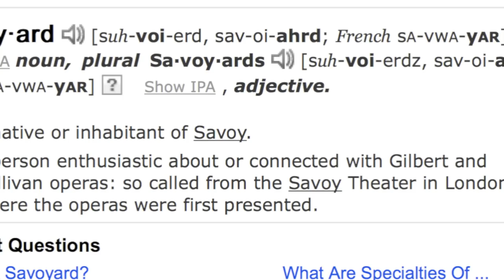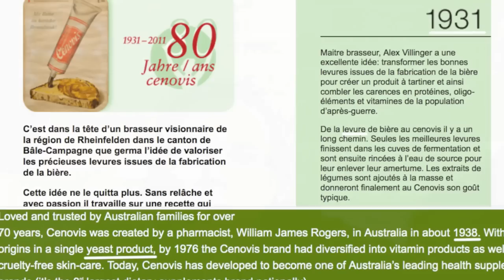Marmites!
In which I talk about yeast spreads and other things called marmites, soup, invading Savoyards, vitamins, and Geneva's Fête de l'Escalade, among other things. This is based on this piece, which has some relevant